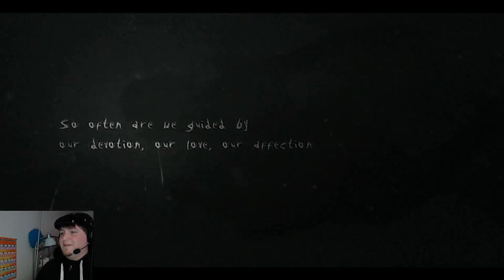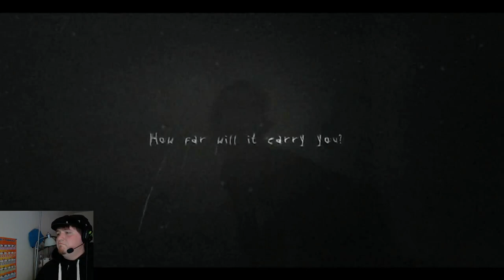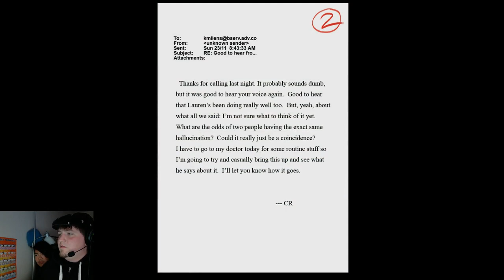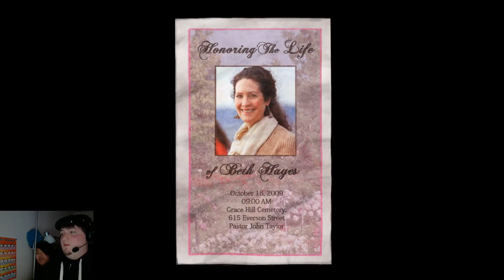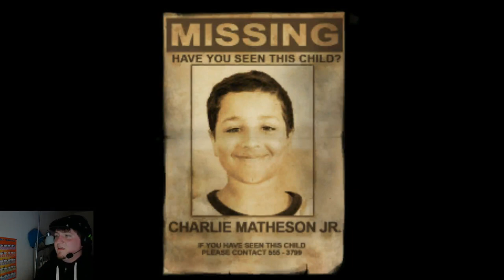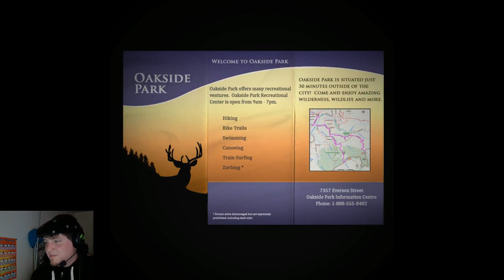Josh Miller playing Slender: The Arrival